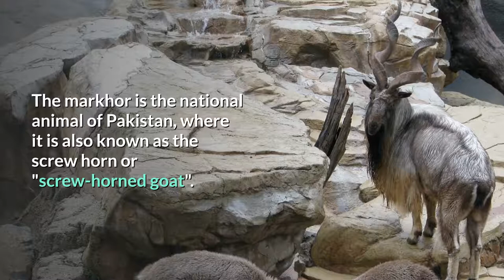Markhor || Description, Characteristics and Facts!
The markhor (Capra falconeri), is a large Capra species native to Central Asia, Karakoram and the Himalayas. It is listed on the IUCN Red List as Near Threatened since 2015.

The markhor is the national animal of Pakistan, where it is also known as the screw horn or "screw-horned goat", mārkhor in Pashto and mārkhor in Hindustani from Classical Persian.

Markhor stand 65 to 115 centimetres (26 to 45 in) at the shoulder, 132 to 186 centimetres (52 to 73 in) in length and weigh from 32 to 110 kilograms (71 to 243 lb). They have the highest maximum shoulder height among the species in the genus Capra, but is surpassed in length and weight by the Siberian ibex. The coat is of a grizzled, light brown to black colour, and is smooth and short in summer, while growing longer and thicker in winter. The fur of the lower legs is black and white. Markhor are sexually dimorphic, with males having longer hair on the chin, throat, chest and shanks. Females are redder in colour, with shorter hair, a short black beard, and are maneless. Both sexes have tightly curled, corkscrew-like horns, which close together at the head, but spread upwards toward the tips. The horns of males can grow up to 160 cm (63 in) long, and up to 25 cm (10 in) in females. The males have a pungent smell, which surpasses that of the domestic goat.